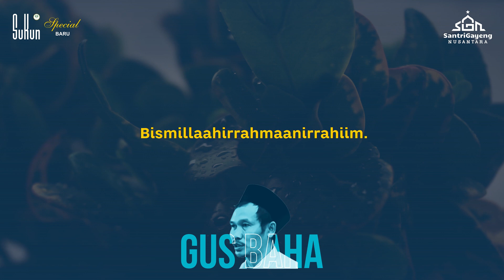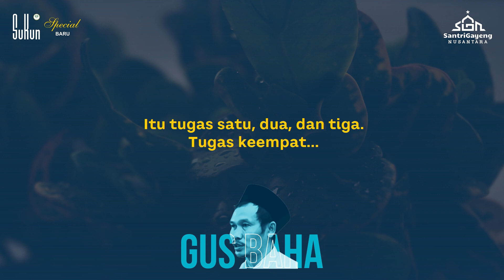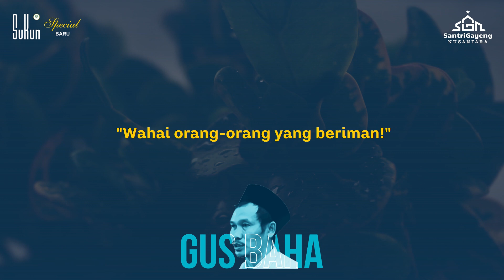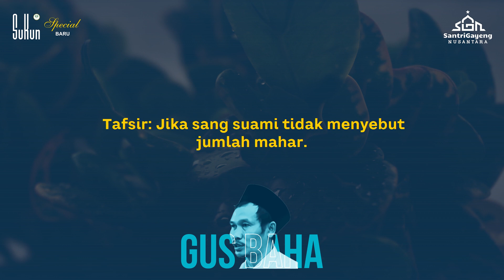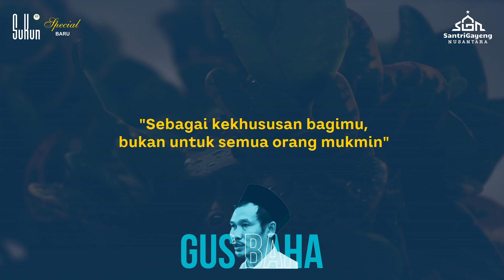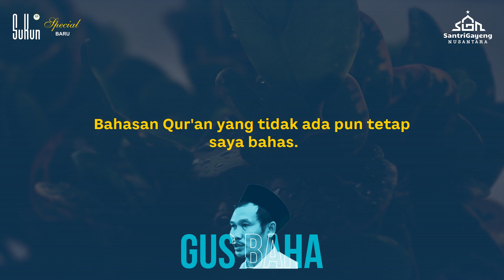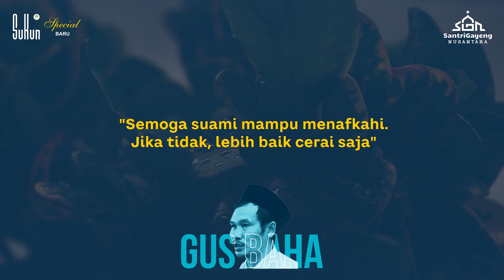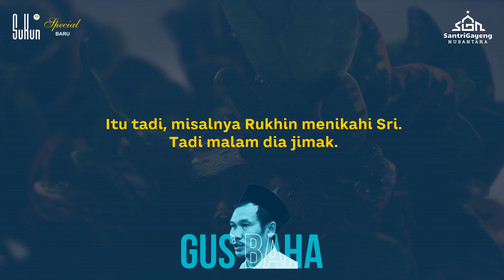Gus Baha: Profesor Israel Masuk Islam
Ada seorang profesor dari Israel yang masuk Islam. Lho, bagaimana bisa?!